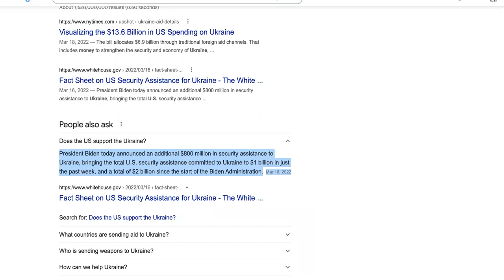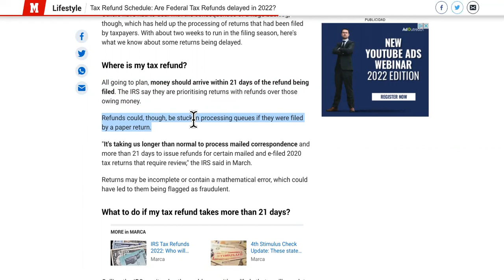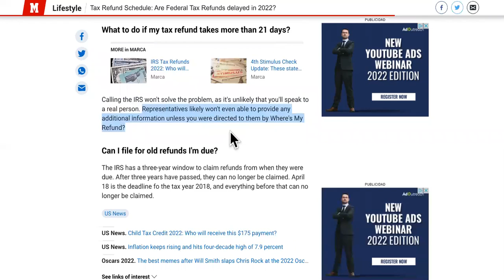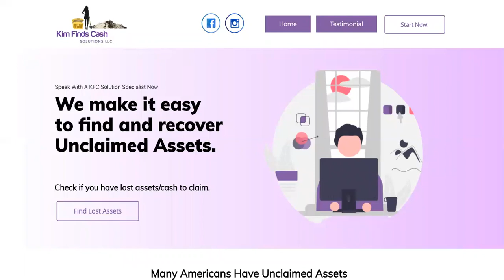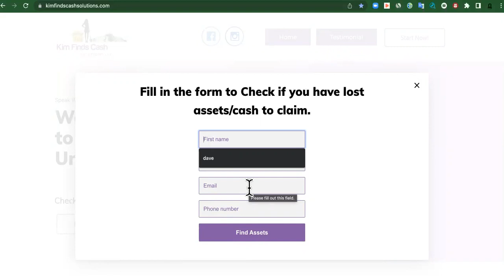IRS Issues FALSE Tax Refund Schedule [TAXPAYERS REACT]😡 😡 😡